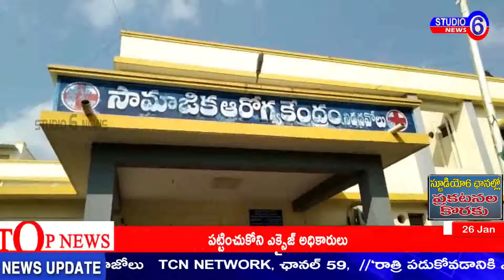ప.గో .జిల్లా నిడదవోలులో గణతంత్ర దినోత్సవం సందర్భంగా నిడవోలు ప్రభుత్వ ఆసుపత్రి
ప.గో .జిల్లా నిడదవోలులో  గణతంత్ర దినోత్సవం సందర్భంగా నిడవోలు ప్రభుత్వ ఆసుపత్రి నందు జెండా ఆవిష్కరించిన నిడదవోలు MLA బూరుగుపల్లి శేషారావు అనంతరం ప్రభుత్వ ఆసుపత్రినందు ఎక్స్రే ప్లాంట్ ఓపెన్ చేశారు  రోగులకు  పళ్ళు, స్వీట్లు  పంచిపెట్టారు.. ఈ కార్యక్రమంలో  నిడదవోలు మున్సిపల్ చైర్మేన్ బోబ్బ కృష్ణమూర్తి ,    ప్రభుత్వ ఆస్పత్రి అధికారి AVR తాతారావు ,సిబ్బంది పాల్గొన్నారు